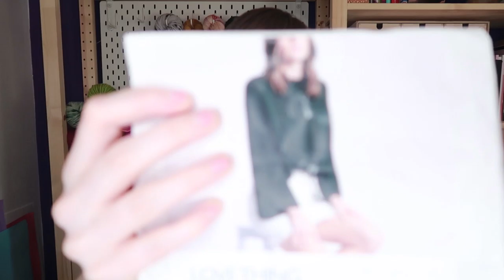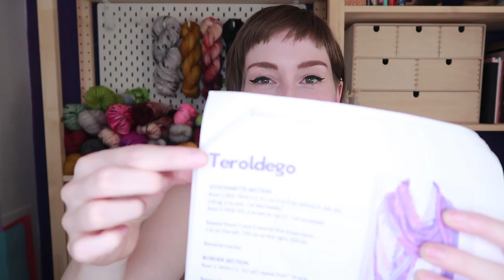Woollen Wytch Podcast: Episode 1 || 'Beginnings' - Knitting Podcast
Welcome to the first episode of the Woollen Wytch Knitting Podcast. I love watching podcasts and vlogs myself and thought it was time I joined in.

My indie dyed yarn and new stitchmarkers will be available in my online shop from September 5th 2020. Don't forget to follow me on Instagram to catch my Live Chat at 9am (GMT) on the 5th to ask questions, check colour combos and find out more about Woollen Wytch.

Patterns:
Lauren Aston Designs: Cropped Cable Sweater